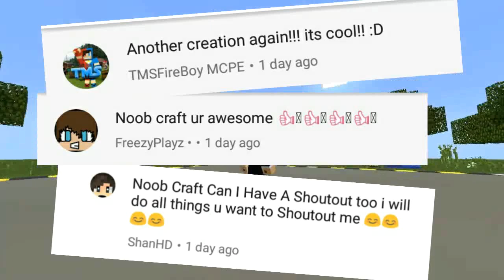How To Make Working Tool Rack In MCPE !!! Minecraft PE 1.2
🎉HELLO GUYS WELCOME TO MY DESCRIPTION🎉
This Video is teaching about how to make it ☺️

📦 DOWNLOAD
My MCPE Skin :